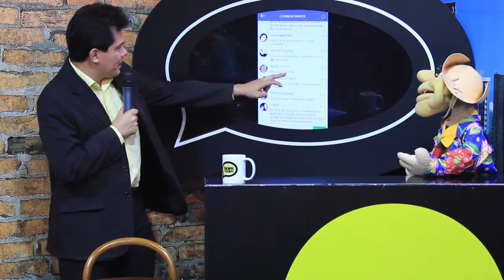Programa Bom de Papo 24/09/2015 - MICHELINE MASIOLI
Programa Bom de Papo Tv TRIBUNA SBT Segunda a Sexta 13:15

-Entrevistado de Hoje: Micheline Masioli